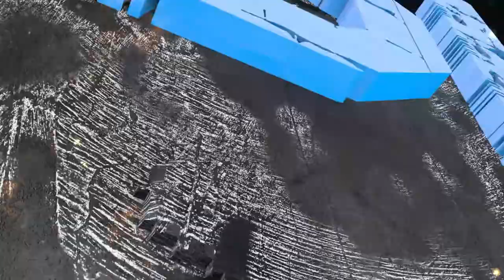Misterio51 Radio - UN BREVE AVANCE DE APENAS 5 MIN, NAZCA ES UN FRAUDE?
Misterio51 Radio - UN BREVE AVANCE DE APENAS 5 MIN, NAZCA ES UN FRAUDE?. NUEVO RUMBO se nos plantea en Misterio 51 Radio, vamos a pasarnos a un mundo mas cientifista y menos surrealista.

Con Permiso para compartir libremente de:
✅Documentales NatGeo.
✅Canal DW.
✅Kosmo.